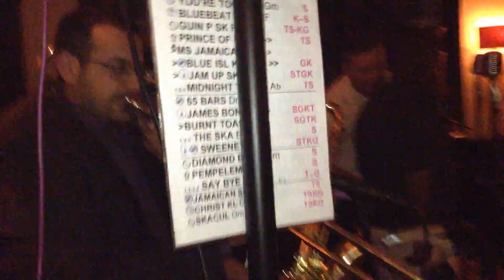Sound Check Ska - THE ESTIMATORS (St Johns Tavern, Highgate; 31/12/2019)